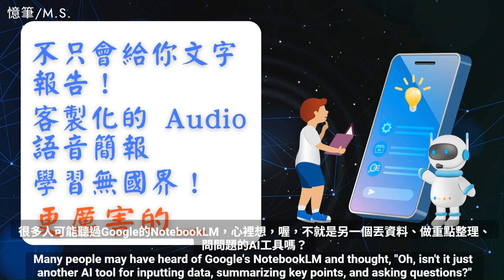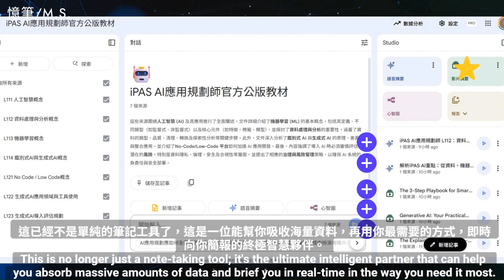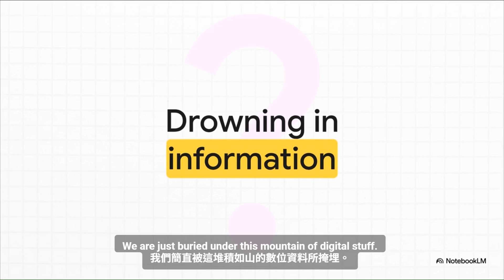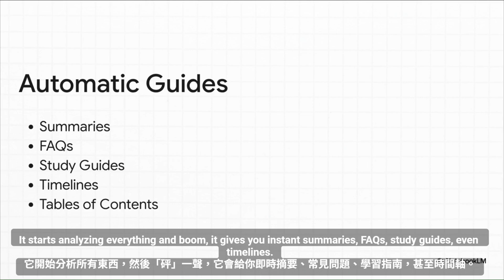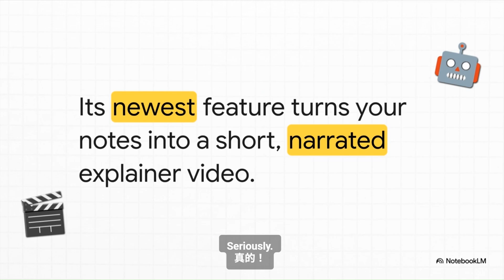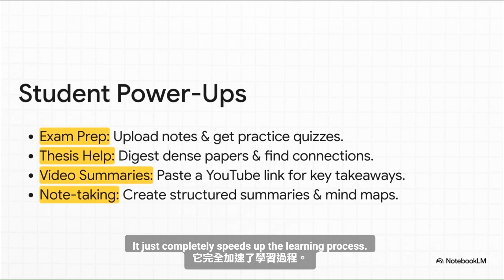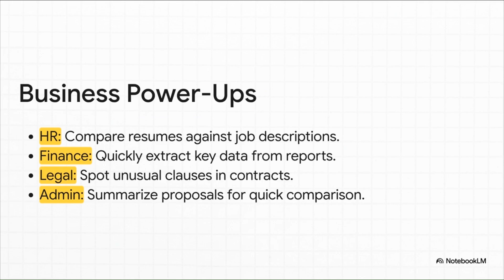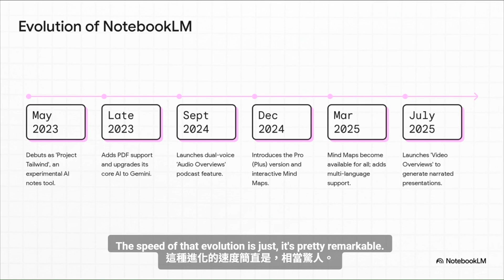NotebookLM 最新功能及應用(含Video Overview一鍵生成影片自動播報！） （2025/8/26已可生成中文語言簡報）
你也快被報告、影片、資料淹沒了嗎？別怕，NotebookLM 最新進化來救你！免費版用戶也適用喔～

這不只是筆記工具，而是你的「專屬 AI 研究助理」。憑藉核心技術「來源基礎（Source-Grounding）」，它只根據你給的資料作答，不瞎掰、超精準，還會附上引文來源！

現在，更加入超強「7 月新功能—Video Overviews 影片摘要功能！
只要一鍵，NotebookLM 就能把你的筆記、報告、YT 影片、自訂資料，全自動生成一部「有畫面、有旁白、有重點」的簡報式影片！
✅ 學習神器：論文、報告、上課筆記，秒速整理成影片複習。
✅ 工作加速器：快速消化會議記錄、產品手冊，做成簡報給團隊看。
✅ 內容創作者救星：將複雜腳本或研究資料，一鍵轉成影片內容初稿！

準備好迎接這場學習與工作的革命了嗎？影片裡我們直接秀給你看！
(實測日期為2025/7/30 為英文版，2025/8/26已開放更多語言，包含中文簡報￼~)

Drowning in reports, videos, and scattered materials?
Don’t worry — NotebookLM’s latest upgrade is here to rescue you!
(Even free users can enjoy this new feature!)

This isn’t just a note-taking tool — it’s your very own AI research assistant.
Powered by its core technology, Source-Grounding, NotebookLM answers only based on the content you provide.
No made-up info, just highly accurate answers with full citations!

Now introducing the powerful new July feature — Video Overviews!
With just one click, NotebookLM can instantly transform your notes, reports, YouTube videos, or custom materials into a visual, narrated, and key-point-focused presentation video.

 Here's what it can do for you:
✅ Study Booster: Turn papers, reports, and class notes into quick review videos.
✅ Work Accelerator: Summarize meeting notes or product manuals into team-friendly briefings.
✅ Content Creator’s Lifesaver: Convert complex scripts or research into a draft video — instantly!

Ready to experience this learning and productivity revolution?
We’ll show you exactly how it works in the video!

(Tested on July 30, 2025 — currently available in English; more languages expected soon!)

AI Tools Featured in This Video: NotebookLM + Gemini